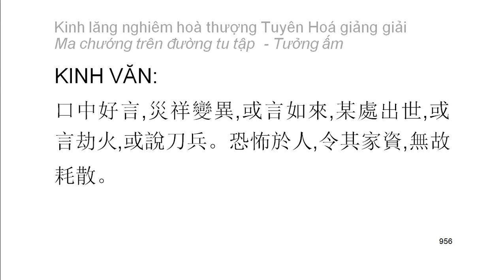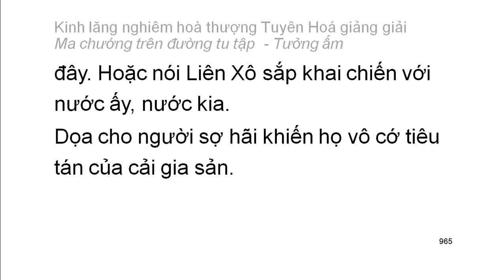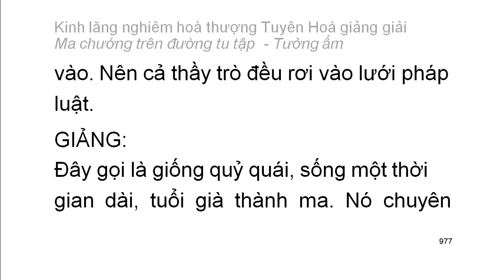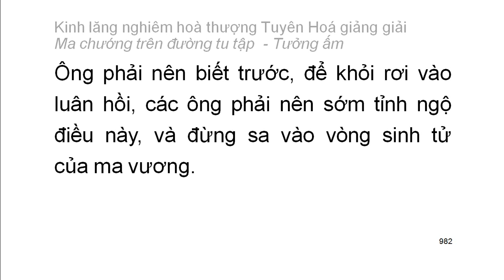[Ngũ ấm ma] Kinh Lăng Nghiêm - HT Tuyên Hoá giảng - Tưởng ấm: D1. Tham cầu thiện xảo (54)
Mười cảnh giới của tưởng ấm:
1. Tham cầu thiện xảo
2. Thích đi du lịch
3. Tham cầu sự khế hợp
4. Tham cầu sự hiểu biết
5. Tham cầu sự thầm cảm
6. Tham cầu tĩnh lặng
7. Tham cầu hiểu biết túc mạng
8. Tham cầu có thần lực
9. Tham cầu sự rỗng không sâu lắng
10. Tham cầu sống lâu
Playlist trọn bộ:
Kinh lăng nghiêm hoà thượng Tuyên Hoá giảng giải: